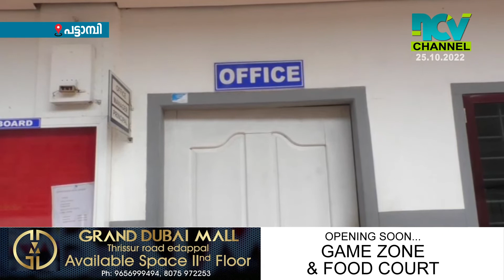പട്ടാമ്പിയിലെ സ്വകാര്യ കോളേജിൽ മോഷണം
പട്ടാമ്പിയിലെ സ്വകാര്യ കോളേജിൽ മോഷണം. പതിനായിരത്തോളം രൂപയും സർട്ടിഫിക്കറ്റുകളും മോഷണം പോയി. ക്യാമ്പസിലെ നിരീക്ഷണ ക്യാമറകളും , അനുബന്ധ സാമഗ്രികളും തകർത്ത നിലയിലാണ്